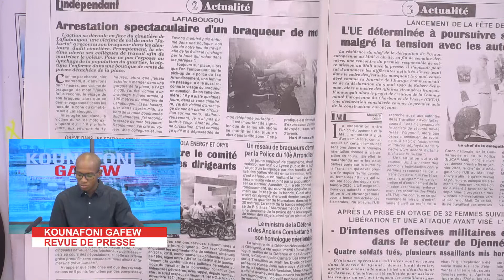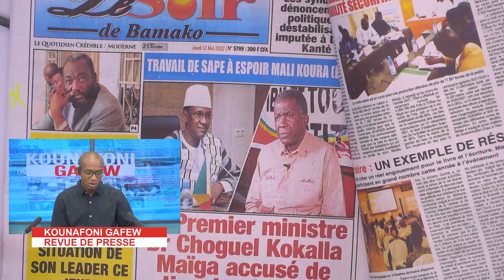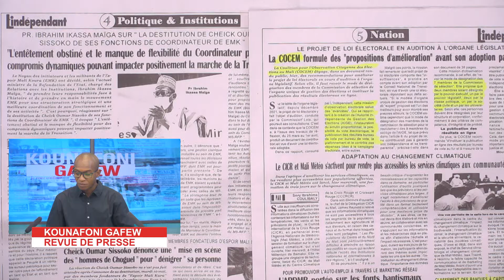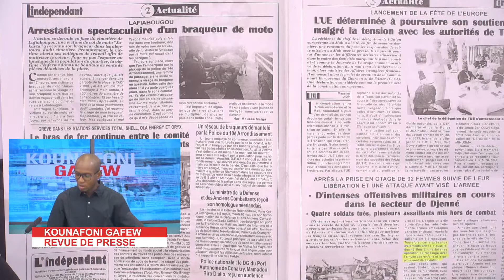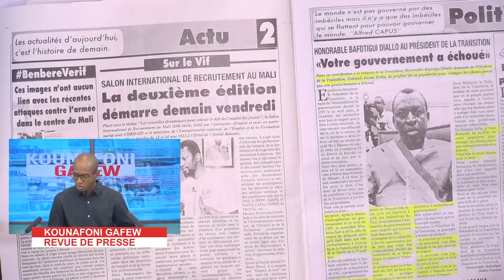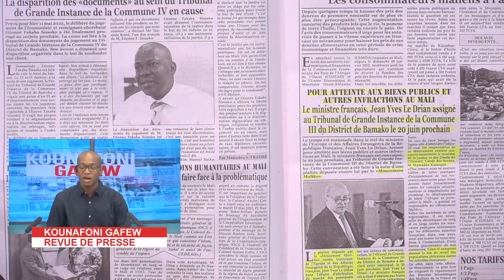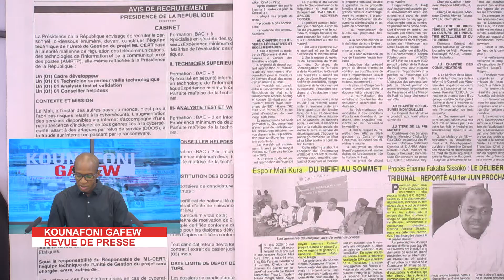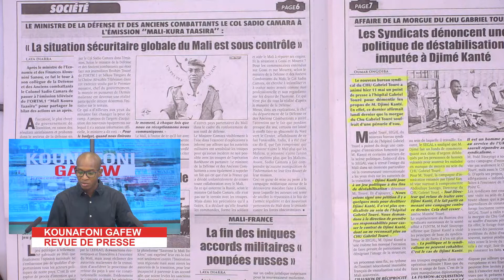REVUE DE PRESS 📰📑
La revue de presse 📰📑 : est une émission 📺📻 qui traite les opinions, les points de vue et les avis souvent divergents des journaux sur l'actualité malienne. C'est chaque jour de 09h 30 à 10h sur Joliba TV/FM 📺📻 . Elle parcours les différents journaux 📜 📰de la place, afin d'informer  🔊📢 davantage la population .
Elle est présentée  par Amadou DIALLO